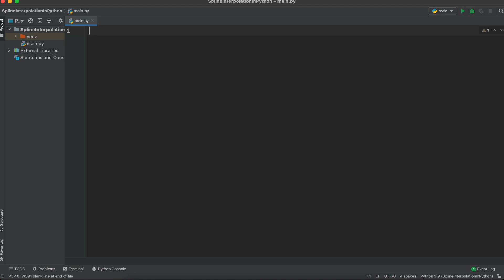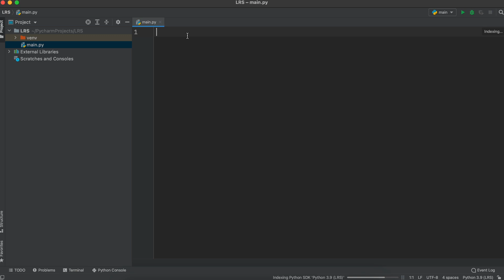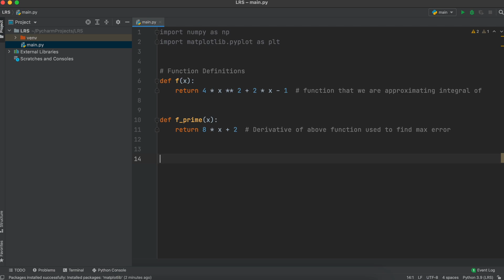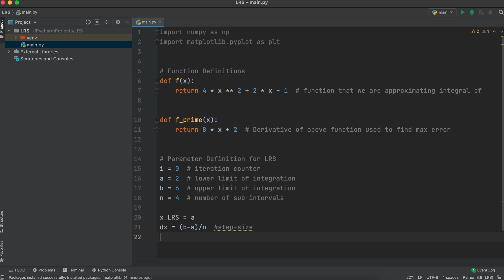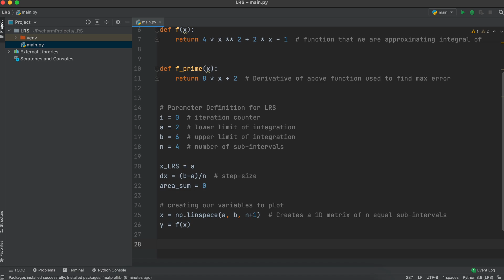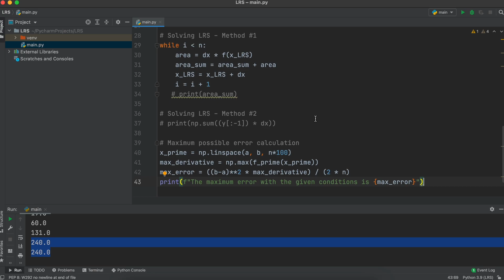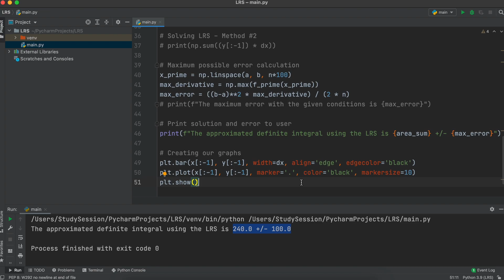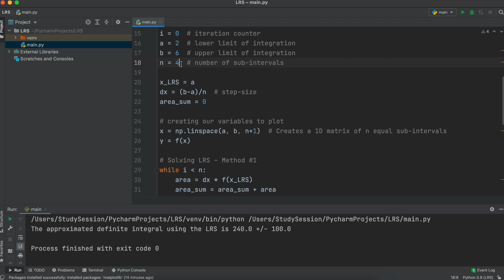Left Riemann Sum In Python | Numerical Analysis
In this video, we break down the concept of Left Riemann Sums, a fundamental numerical technique for approximating definite integrals. Whether you're a student delving into calculus or a Python enthusiast exploring numerical methods, this tutorial is designed to help you grasp the essential concepts.

Learn key Python programming techniques for implementing Left Riemann Sums step by step. We'll guide you through the entire process, from defining the function to calculating the area under the curve using the left endpoints of subintervals. Practical examples and coding exercises will enhance your understanding and proficiency in implementing this numerical method.

This timeline is meant to help you better understand how to code left Riemann sums in python:
0:00 Introduction
0:10 Recap of Left Riemann Sum Theory
1:08 Installing python libraries
2:14 Coding Left Riemann Sum in Python
7:46 Outro

This video is part of our Numerical Methods course. Numerical methods is about solving math problems through approximating the solution of problems that would be difficult or impossible to solve analytically. In this playlist we will cover topics such as solving systems of linear equations, solving systems of non-linear equations, numerical integration, numerical derivatives, etc..